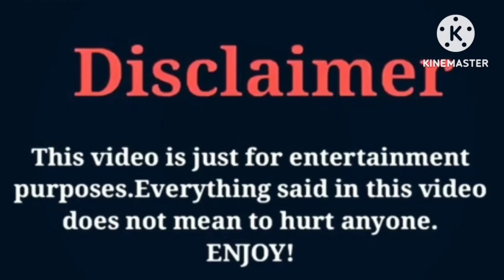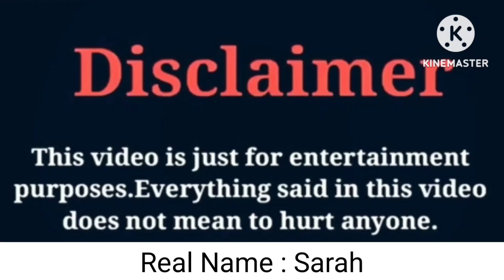Princezz Paris VS Funny Mike VS DripGlosss | Lifestyle | Comparison | Interesting Facts